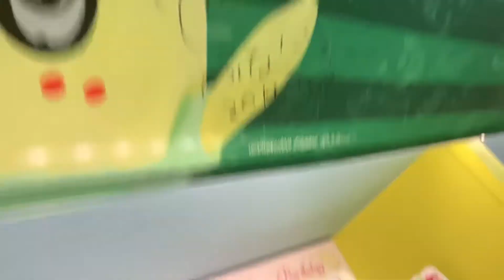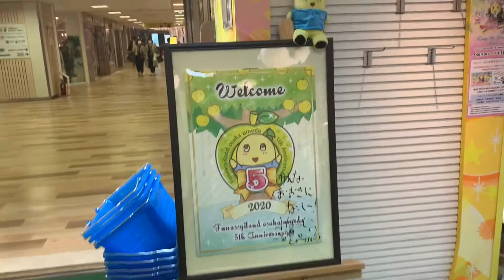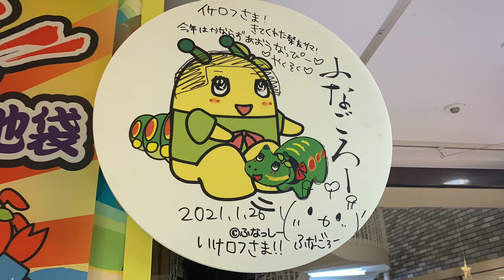ふなっしーランド大阪梅田店